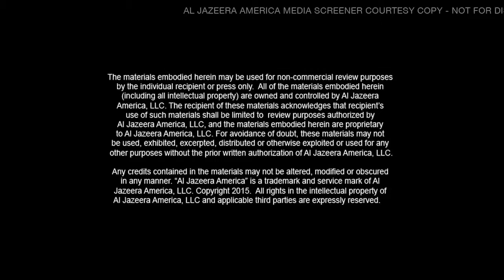Pope Show Closer